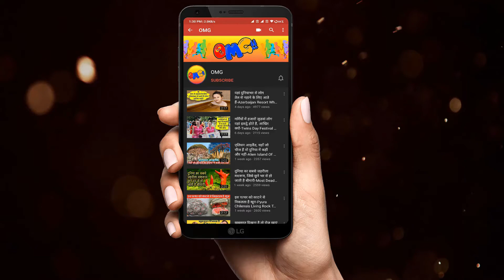Driftwood Sculptures That Are So Mesmerizing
Thanks